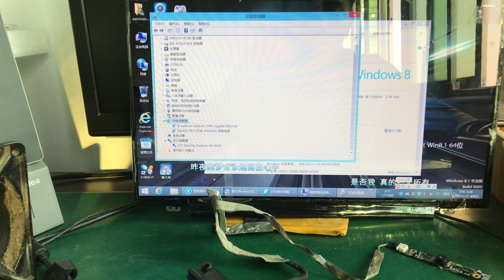Laptop Motherboard Testing Video For Acer 5738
Ship To Spain By DHL
laptopmotherboard.us